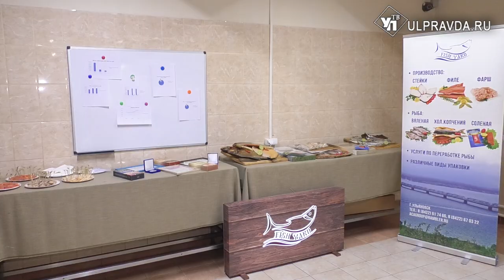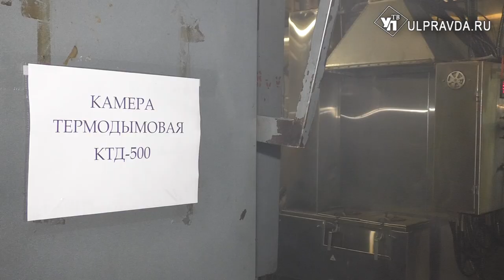Рыбное ноу-хау и доходное хобби. Кого удивляют и о чем мечтают ульяновские предприниматели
В Ульяновской области стартовала тематическая неделя нацпроекта «Малое и среднее предпринимательство и поддержка индивидуальной предпринимательской инициативы». На его реализацию заложен 1 миллиард рублей.